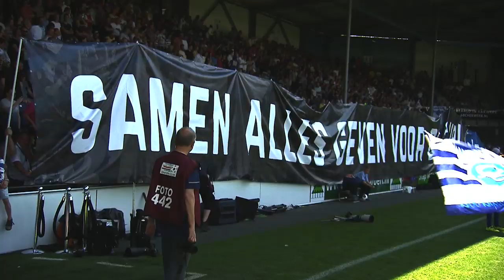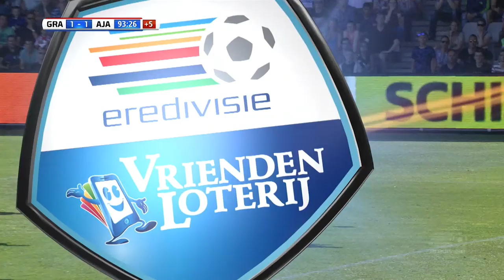De Graafschap STUNT Tegen Ajax | De Graafschap - Ajax 1-1 (08-05-2016) | FULL GAME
De Graafschap heeft op zondag 8 mei 2016 een indrukwekkende prestatie neergezet tegen Ajax. De Amsterdammers konden kampioen worden op De Vijverberg, maar keerden zonder de kampioensschaal huiswaarts. De manschappen van Jan Vreman zorgden voor een grote stunt door een goal van Bryan Smeets. Zijn 1-1 - later de eindstand - zorgde ervoor dat Ajax op de laatste dag van de competitie de landstitel verspeelde.

Opstelling De Graafschap: Hidde Jurjus, Nathaniel Will, Bart Straalman, Ted van de Pavert, Tolgahan Cicek (Thijs Bouma), Bryan Smeets (Kristopher Vida), Mark Diemers, Dean Koolhof (Karim Tarfi), Andrew Driver; Vincent Vermeij, Youssef El Jebli.

Opstelling Ajax: Jasper Cillessen; Joël Veltman, Mike van der Hoorn, Nick Viergever, Mitchell Dijks (Jaïro Riedewald), Thulani Serero, Davy Klaassen, Nemanja Gudelj, Vaclav Cerny, Arek Milik (Anwar El Ghazi), Amin Younes (Viktor Fischer).

Dit is het officiële Eredivisie Archief De Graafschap YouTube-kanaal.
Hier vind je het Eredivisie actief van de afgelopen 60 jaar.